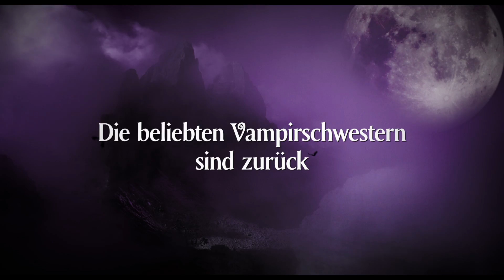Die Vampirschwestern 3 - Reise nach Transsilvanien - Trailer deutsch/german HD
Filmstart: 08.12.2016